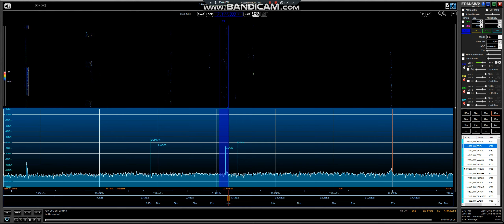40m Flora & Fauna SP5ZIM/P 22 7 18 @ 0752UTC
SP5ZIM/P SPFF-0762 Nature Reserve Brzeki przy Starej Gajowce Poland received In Manchester England  Using Elad FDM-DUO FDM-SW2 Bonito GI300 galvanic isolator Wellbrook ALA1530LN Active Loop ( Indoors) Thanks For Watching 73 & 44 Jeff
Further Informataion